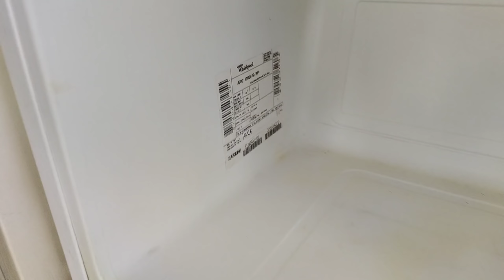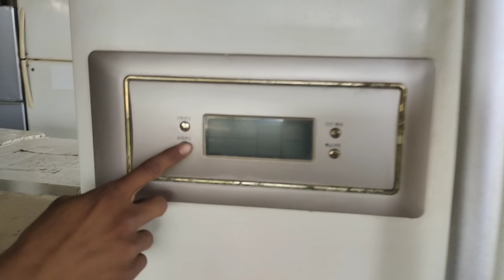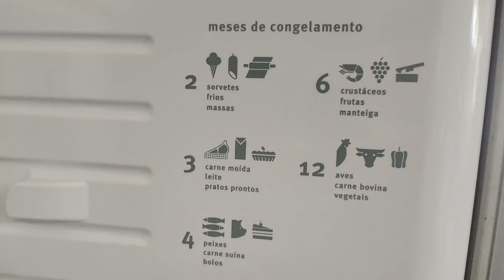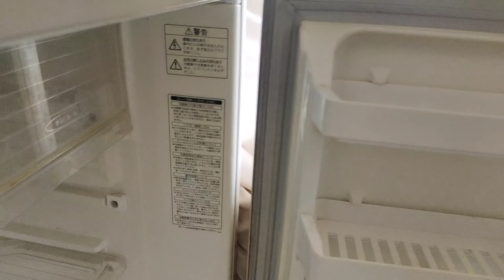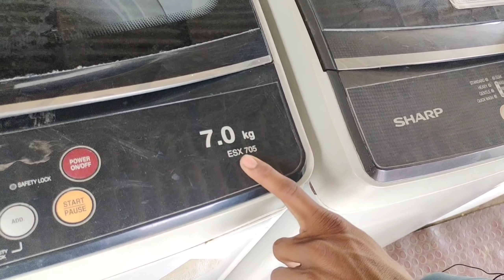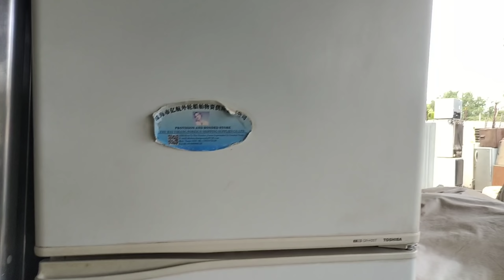25,000 हजार का फ्रीज सिर्फ 10,000 ||में अलंग शिप का फ्रीज ||इतना सस्ता मिल जायेगा मेने भी नही चोचाथा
25,000 हजार का फ्रीज सिर्फ 10,000 ||में अलंग शिप का फ्रीज ||इतना सस्ता मिल जायेगा मेने भी नही चोचाथा

please Bhai log supporting in Village boy vlog..

part 1 link Alang ship का फ्रीज 👉 नीसे दीया है...

अगर आप लोग अलंग मे आना चाहते हैं तो कॉन्टेक्ट करे village boy.. 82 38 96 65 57

add, plot name sidhi vinayak plot

Kathava,petrol pump के बाजु में alang main road

Gujarat, dis. Bhavnagar...

ओर बाजु में दिए बेल को प्रेस करे जिसे आप हमारे हर विडियो देख सके...

धन्यवाद.. जय हिन्द... village boy.